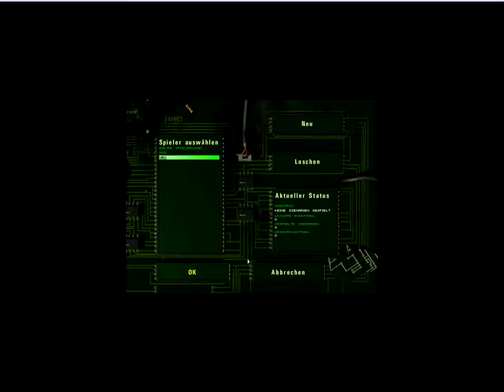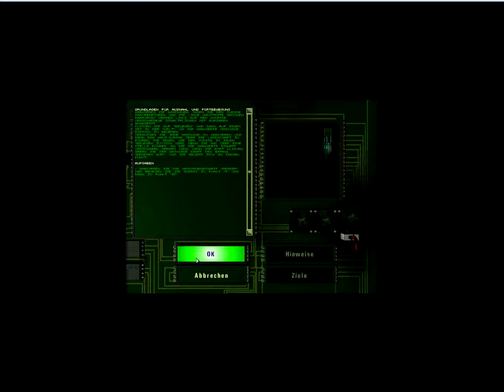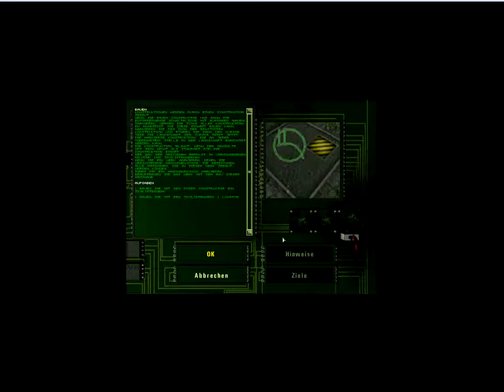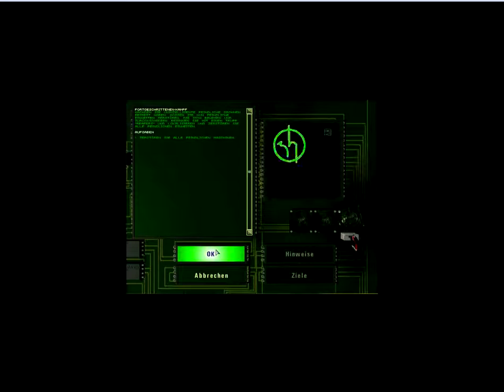Let's Play Machines Wired for War Teil 0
Totarial gedöns